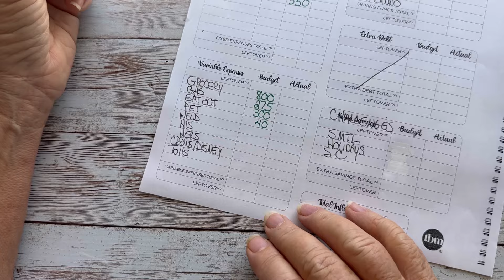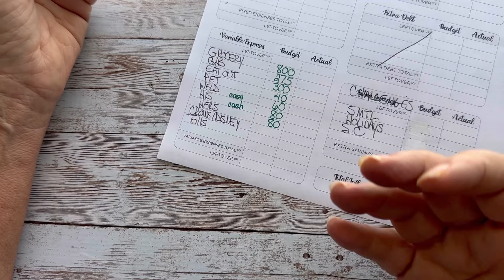BUDGET WITH ME | STRETCHING THE CASH |BUDGETING IN RETIREMENT | October 2024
Budget With Me | Stretching The Cash |October  2024

Hi friends! Sharing the OCTOBER MONTHLY BUDGET!  Stretching those dollars one at a time!

✨My Favorite Reward Credit Cards: ✨

💰 Since you are into saving money  👉🏽 Join me!

Lisa R
MINNEOLA, FLORIDA 34755

Keywords: cash stuffing  cash envelopes  budgeting  budget in retirement debt free living  debt free community  sinking funds paying down debt   becoming debt free   financial goals  financial goals in retirement  retire debt free  paying debt  stuffing cash envelopes high priority binder  low priority binder stuffing cash binder  money management money management in retirement   living debt free in retirement  paying down debt in retirement getting back on track financially  financial  freedom in retirement